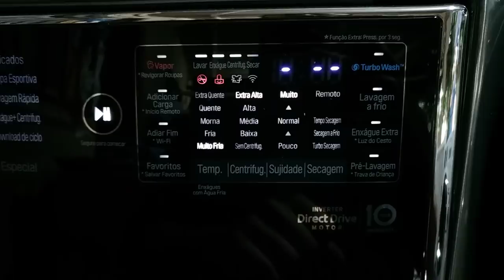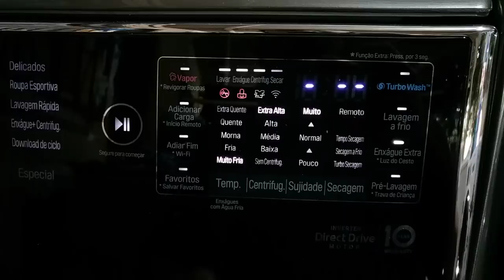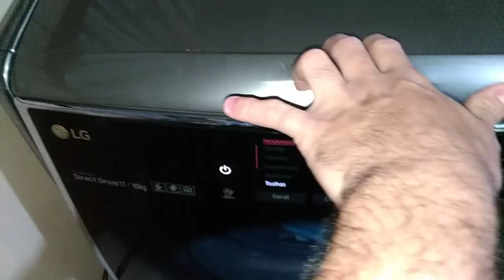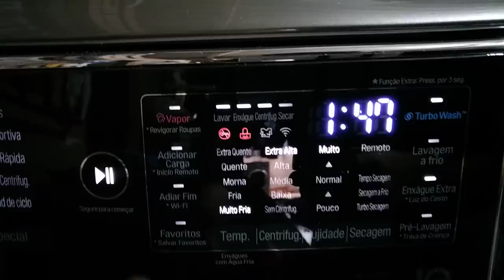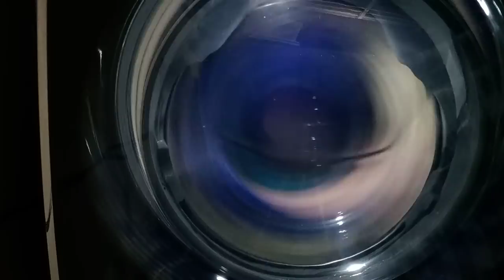22 Toalhas - Lava e Seca LG Titan Master 17Kg - Washing 22 Towels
Podia ter tirado 2 toalhas e a lavagem até molhar elas ficaria mais bonita, mas foi bem apertada mesmo.
Vídeo mostrando a lavagem, e primeiro enxague.